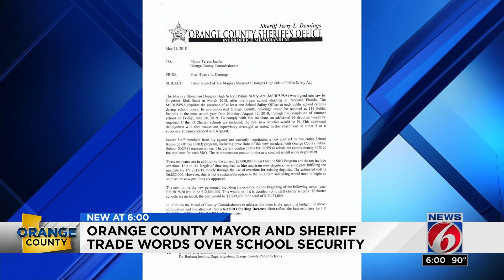Mayor, sheriff face off on school security issue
The Orange County mayor and sheriff are trading words over school security.